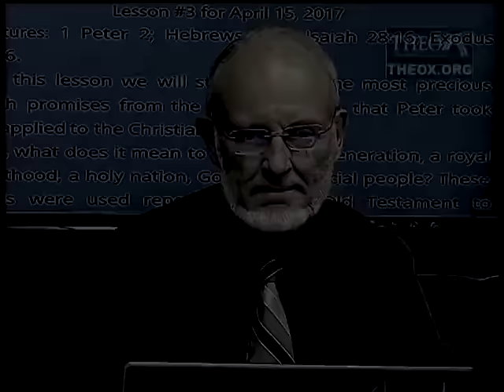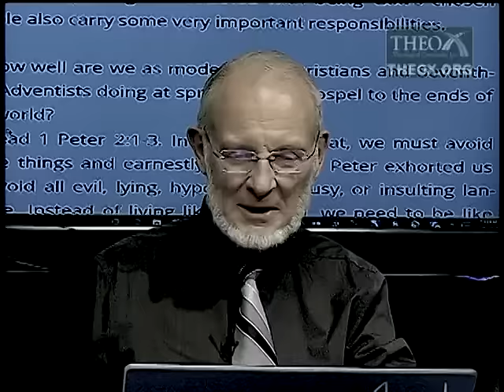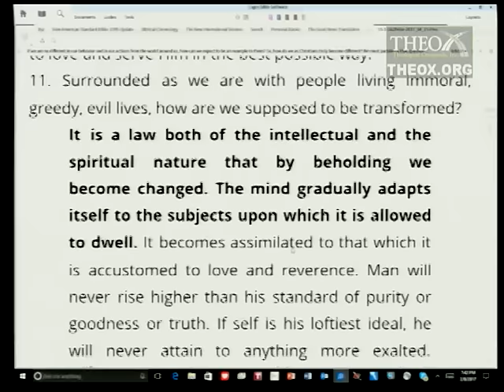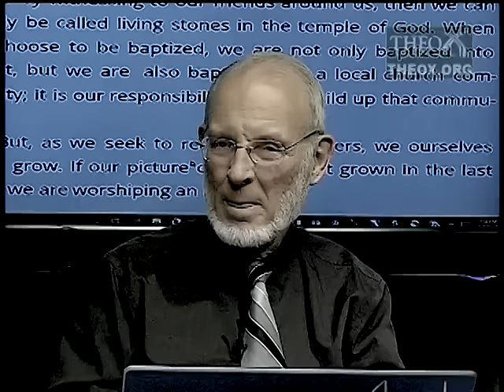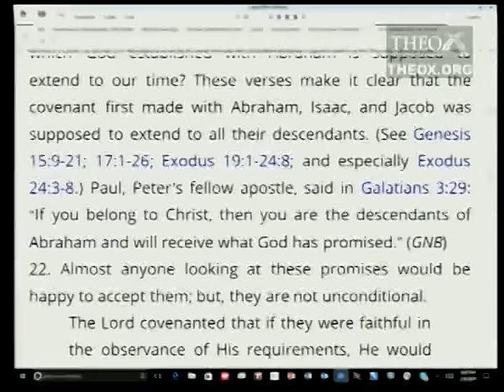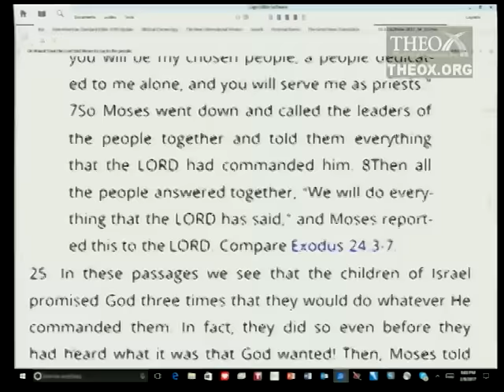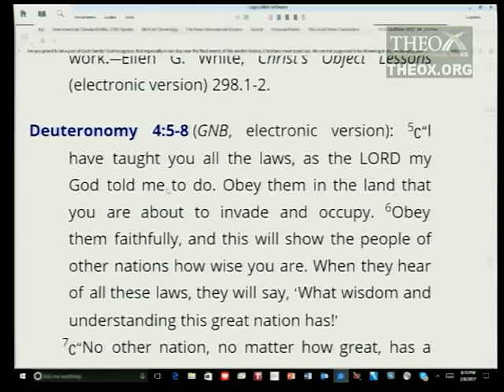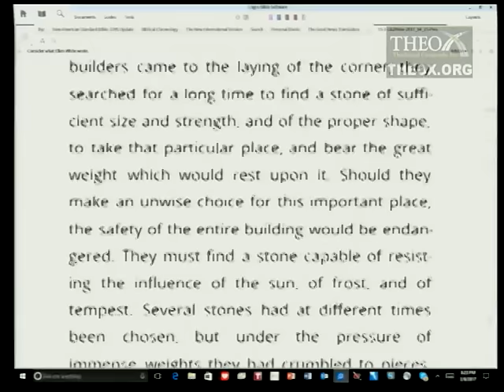3. A Royal Priesthood (April 15) Sabbath School 2017 Quarter 2 "Feed My Sheep: 1 and 2 Peter"